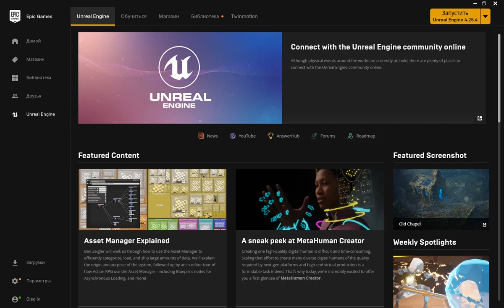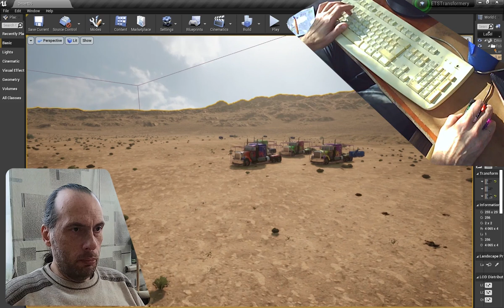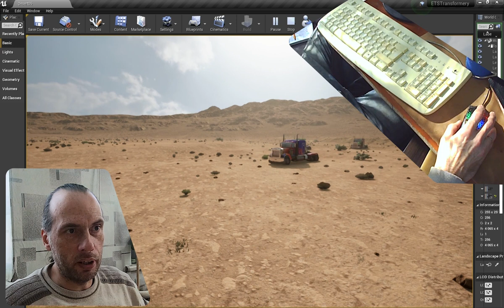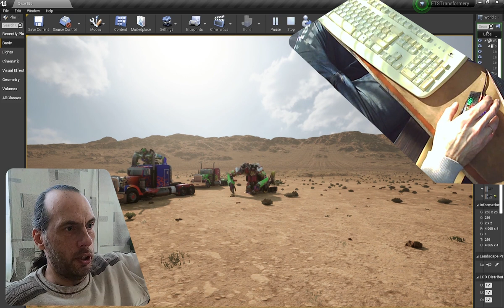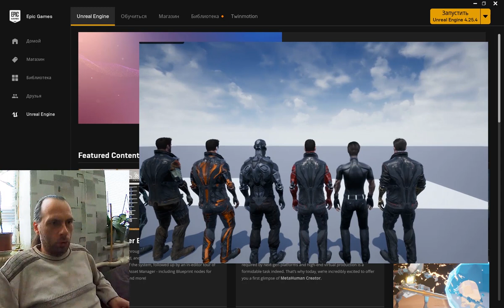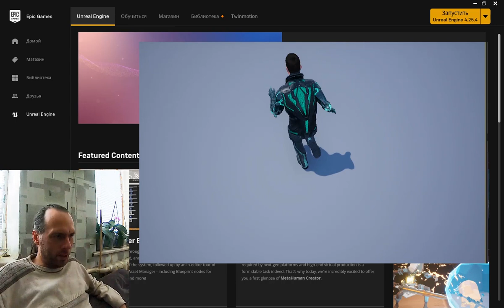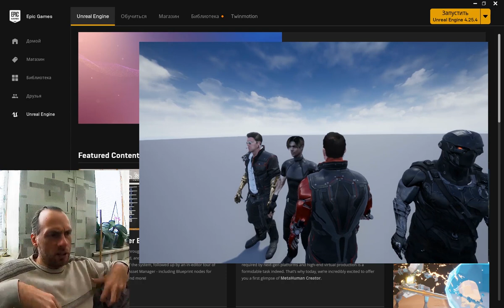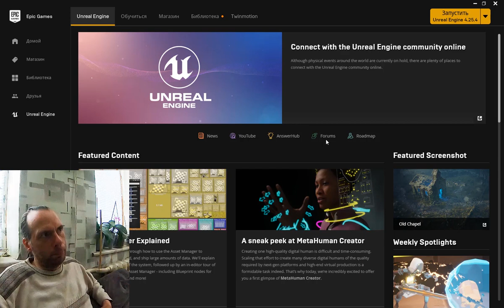UE4_Мой Голливуд №1 "Идея Фикс"